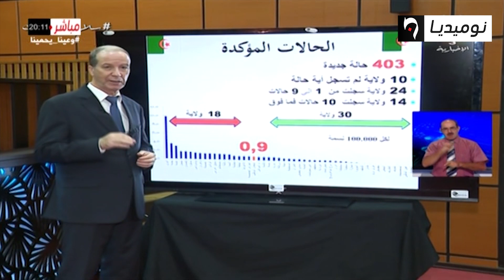الجزائر تسجل انخفاضا في عدد الإصابات بكورونا